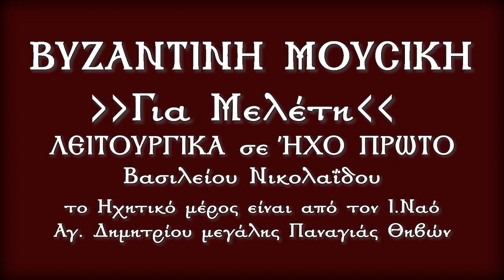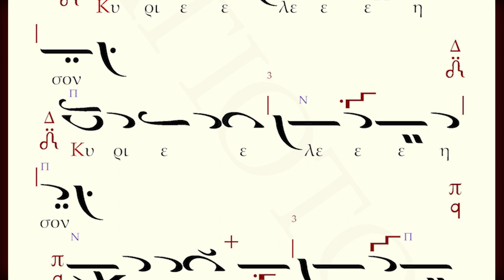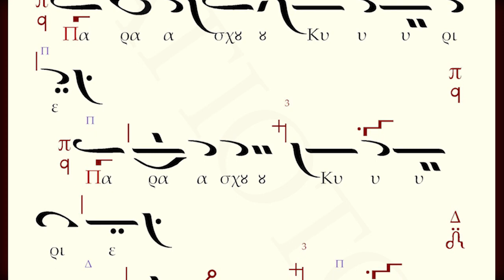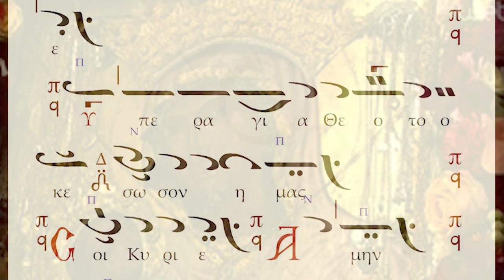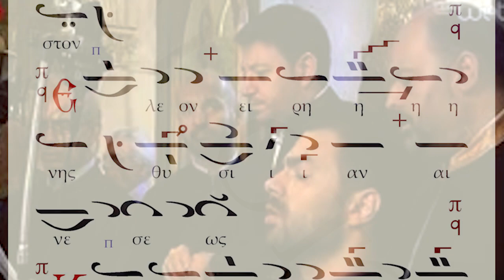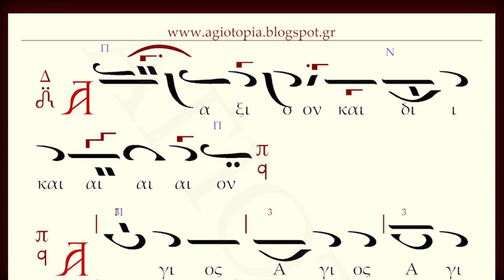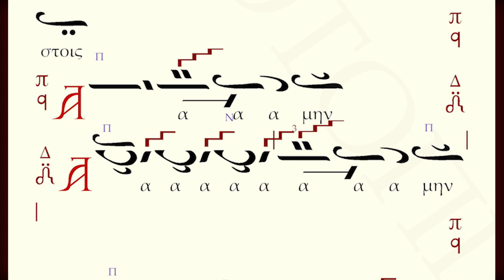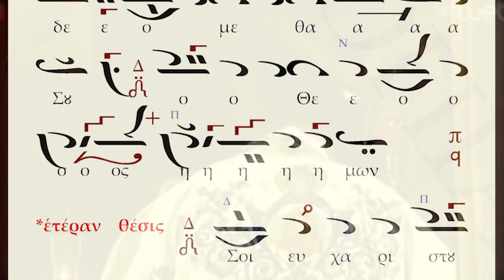Λειτουργικά σε Ήχο Α΄ Β Νικολαΐδου με κείμενο και ηχητικό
Το ηχητικό είναι από τον Ιερό Ναό Αγίου Δημητρίου Μεγάλης Παναγίας Θηβών.
  Ιωβηλαίο Επετειακό Έτος.
 Απόδοση από Χορό Ιεροψαλτών (Ταπραντζή Νικόλαο,Κονίδη Ανάργυρο,Πολίτη Κωνσταντίνο,Τσαρουχά Αντώνιο,Καραθανασόπουλο Χρήστο,Κοττίκη Αθανάσιο,Δημάκη Δημήτριο,Τρικαλίτη Κωνσταντίνο)15/8/2017.